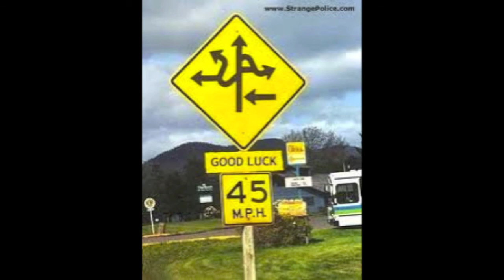Denis Codfert/Steven Codfert/Mahtia Zanotelli KOHEZION "Mean street"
Steven Codfert (18 years old) on guitar
Denis Codfert: drums, keys, sounds, composition
Mez Zanotelli: bass